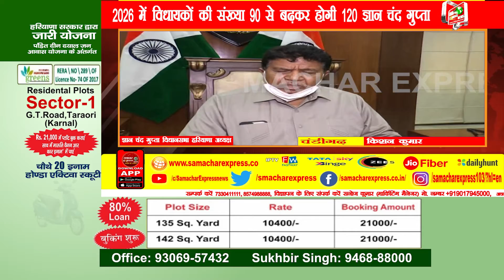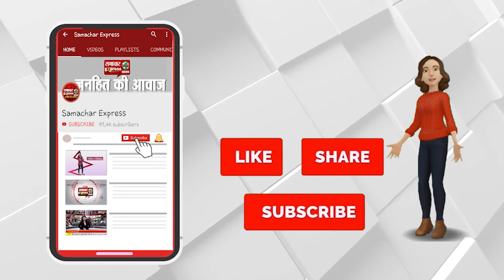2026 में विधायकों की संख्या 90 से बढ़कर होगी 120 - ज्ञान चंद गुप्ता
2026 में विधायकों की संख्या 90 से बढ़कर होगी 120 - ज्ञान चंद गुप्ता